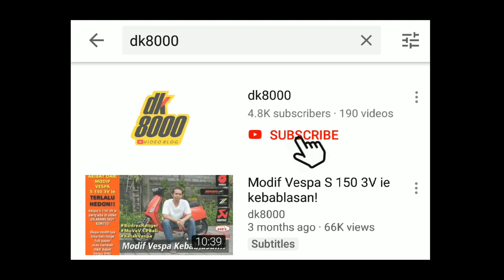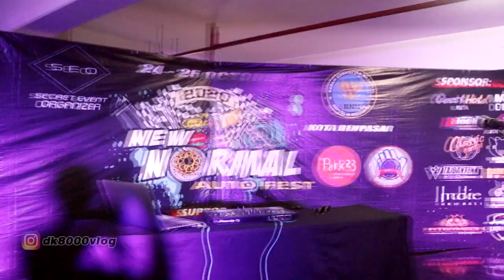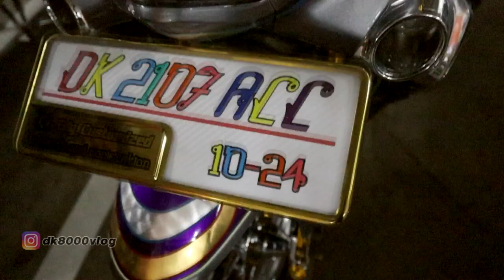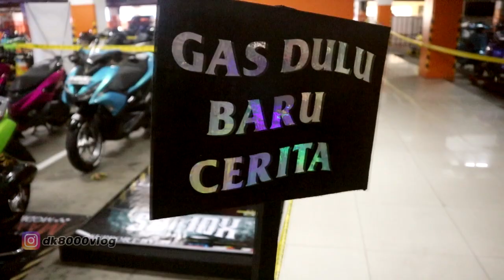Kontes Motor New Normal 2020 I DK8000